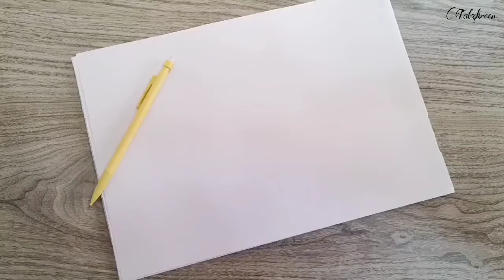Very Easy Art For Kids | Easy Drawing Ideas | School Project | Arts & Crafts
Easy drawing for kids and for beginners.